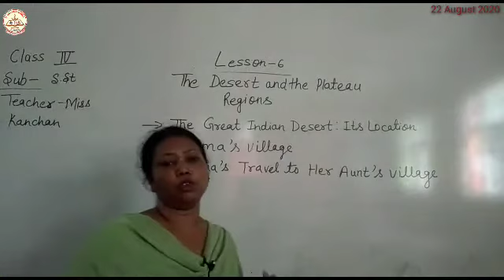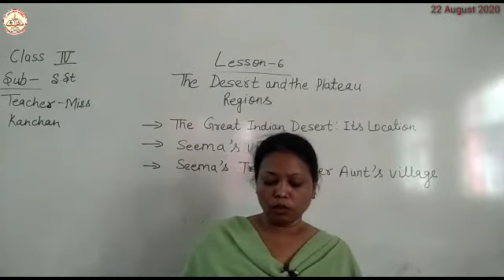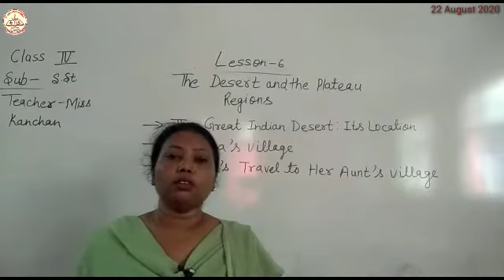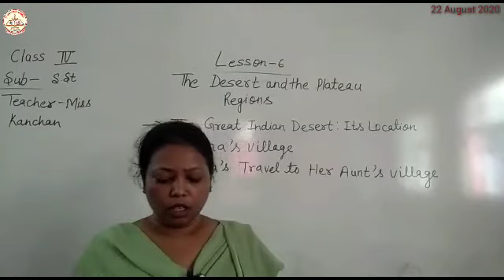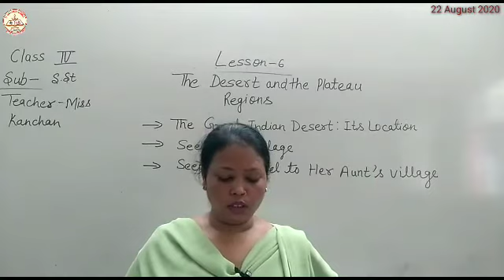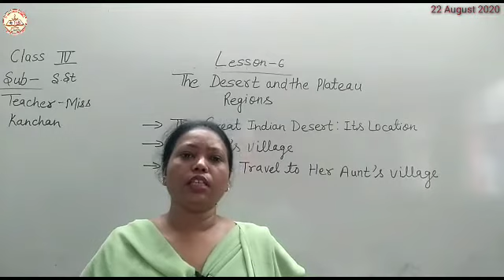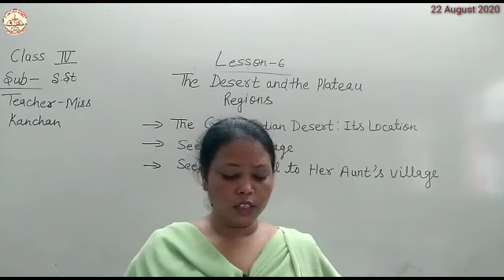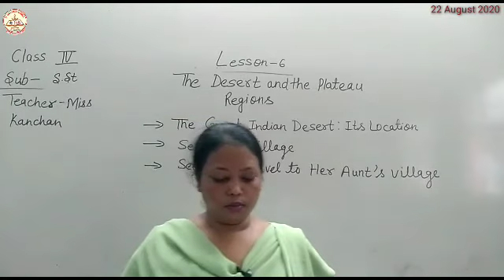Class 4 |SST |Lesson 6|By Kanchan Ma'am